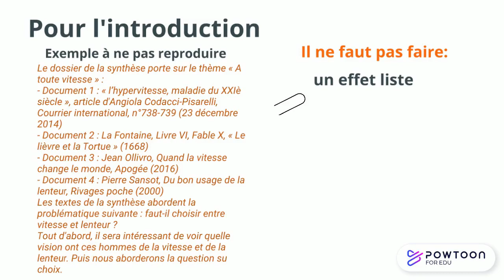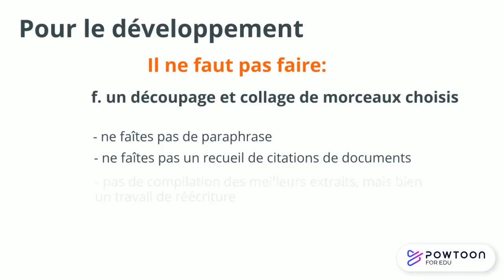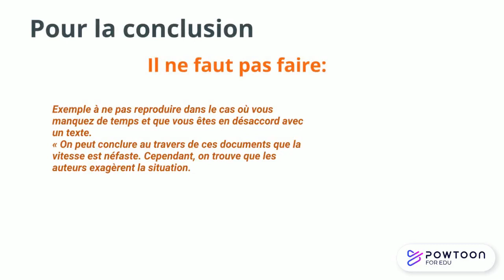BTS Culture générale et expression française: diaporama.pptx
Pour les BTS: les pièges à éviter dans la synthèse de documents